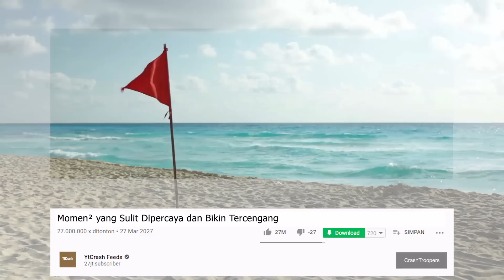Jangan Percaya Kalau Tidak Lihat Videonya, Inilah Keanehan² yang Terekam Kamera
YtCrash - Jangan Percaya Kalau Tidak Lihat Videonya, Inilah Keanehan² yang Terekam Kamera

1007-1A Momen susah dipercaya

▷▷ YtCrash Feeds selalu memberikan hiburan bagi para CrashTroopers yang selalu kepo dengan Video Unik & Video Aneh, Peristiwa Unik sampai yang lucu bikin ngakak.